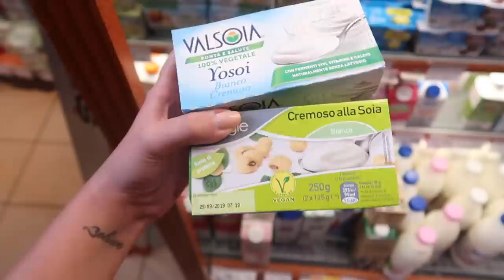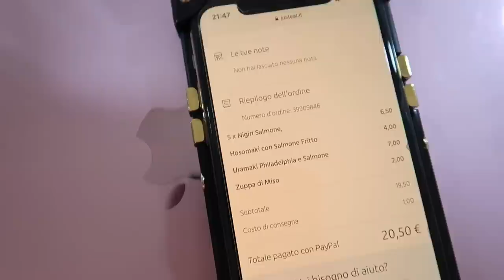GLI YOUTUBER COMANDANO LA MIA VITA PER 24 ORE!!!!! (MI SONO SENTITA MALE)